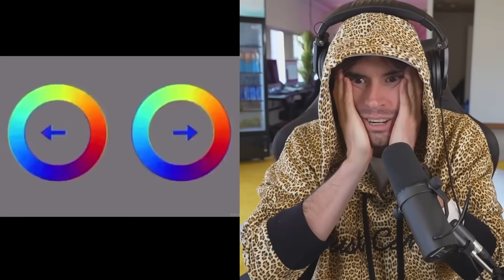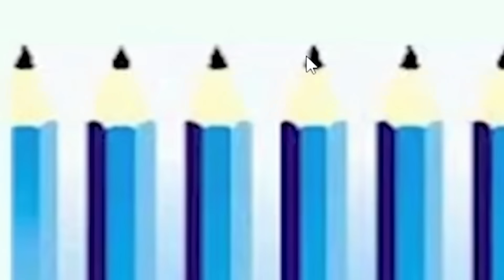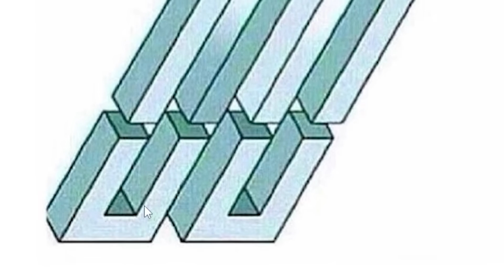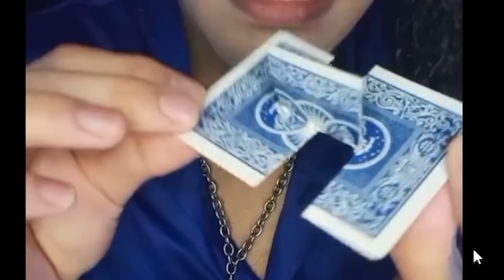NO ENTIENDO ABSOLUTAMENTE NADA